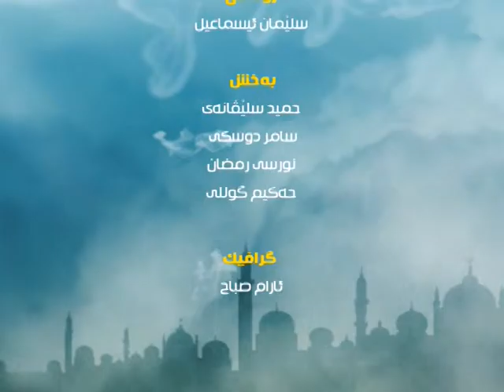به‌رنامێ راسته‌رێ / مه‌لا ره‌شيد سگێري --23